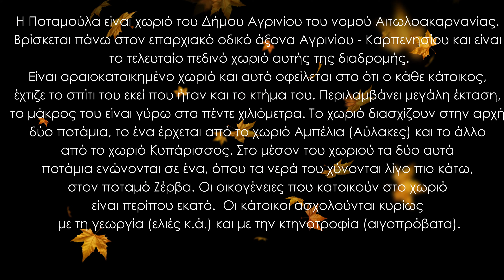Aerial 4K Videography Potamoula Aitoloakarnanias - by pkphotography.gr